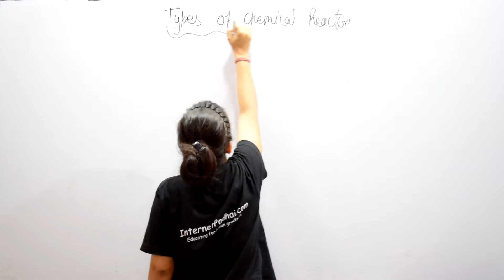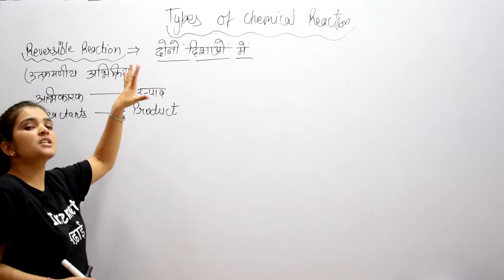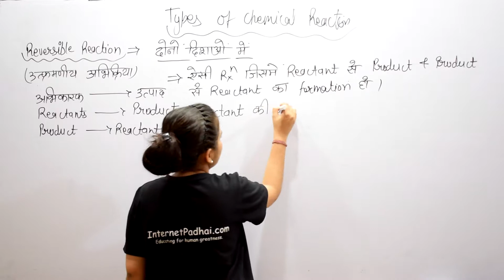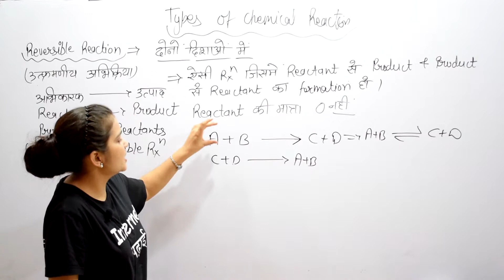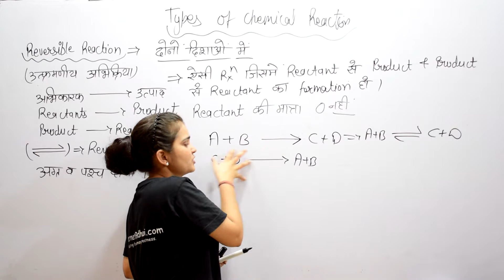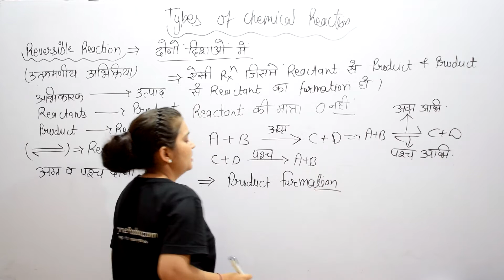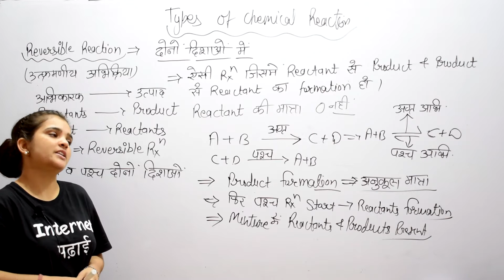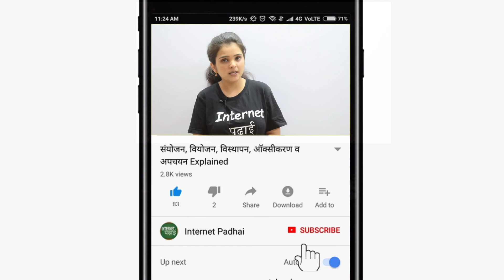Science | Chemistry | Reversible Reaction | Chemical Reaction |10c34